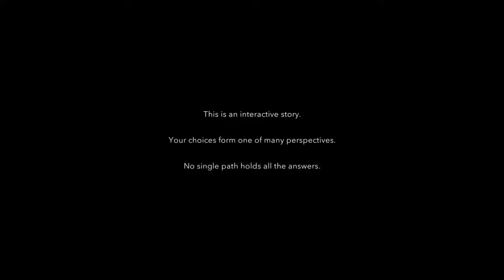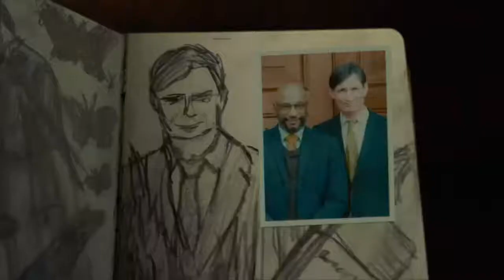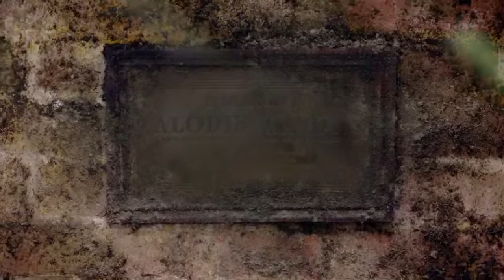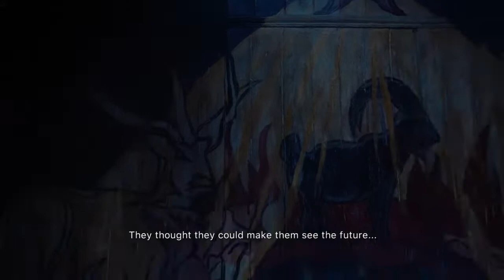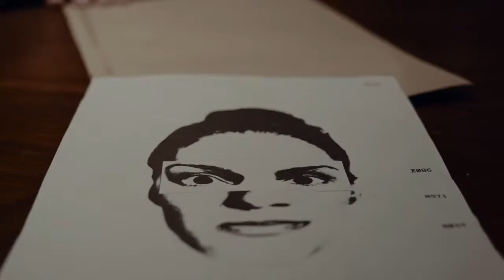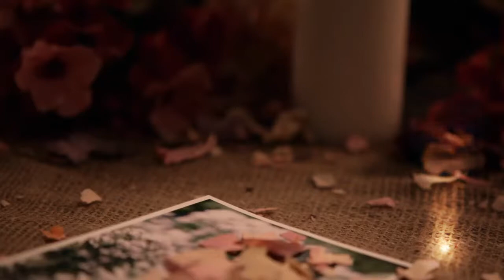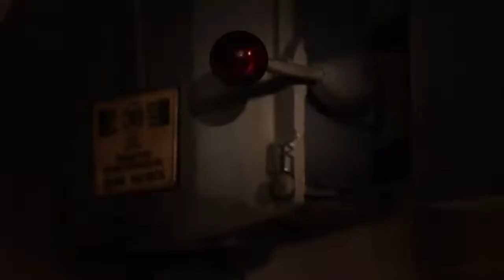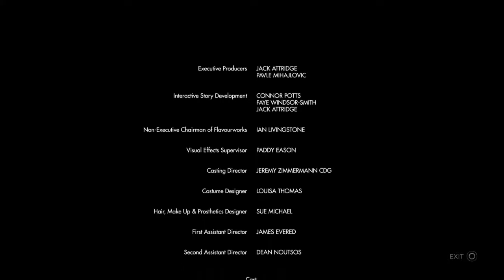Erica - PS4 - Voyeur Trophy Guide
I'm an agender YouTuber.